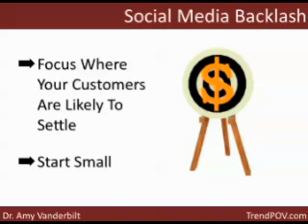I Just Can't Tweet Another Byte - Planning For The Simplicity Backlash Part 3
TrendPOV Tip - Do not ask your employees to be your ubiquitous social cheerleaders